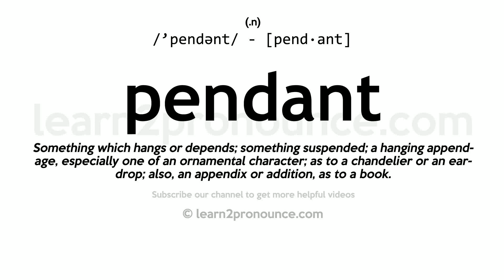Pronunciation of Pendant | Definition of Pendant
Pendant pronunciation | How to pronounce Pendant in English?
/`pendənt/
Meaning of Pendant | What is Pendant?
(1) (noun) branched lighting fixture; often ornate; hangs from the ceiling; (2) (adjective) held from above and hanging down; (3) (noun) an adornment that hangs from a piece of jewelry (necklace or earring);
What is Pendant | Pendant meaning and definition?